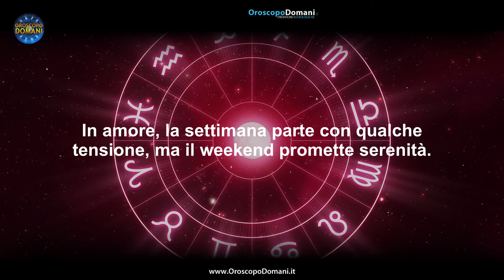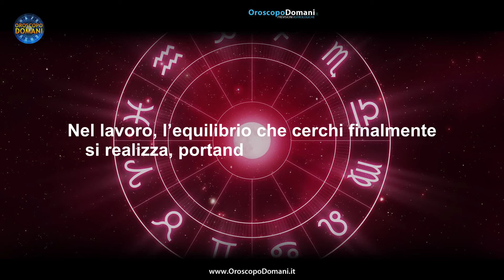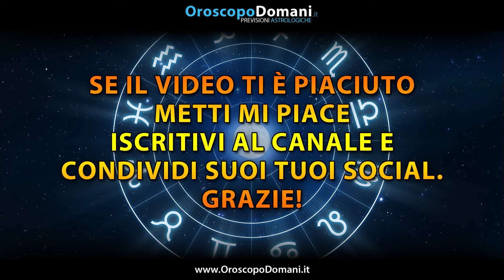Oroscopo della Settimana: dal 30 Settembre al 6 Ottobre 2024!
Oroscopo settimanale che svela novità amorose e lavorative per ogni segno zodiacale dal 30 Settembre al 6 Ottobre 2024.